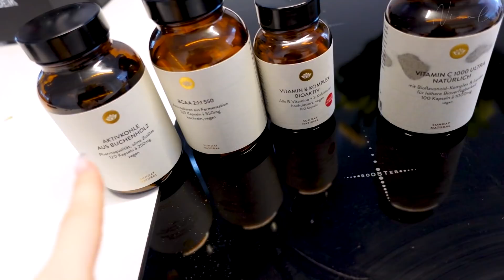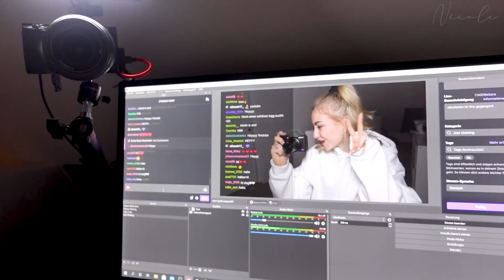Ich streame das erste mal auf Twitch! Panik. 📸 /NicoleDon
Equipment:
▸*Meine Vlog Kamera

Hey Leute, mein name ist Nicole Don, ihr kennt mich vielleicht noch als MissNici Auf meinem Kanal findet ihr alles rund um mein chaotisches Leben, über Realtalk, Tutorials, Vlogs bis hin zu witzigen Challenges mit meinem Freund.